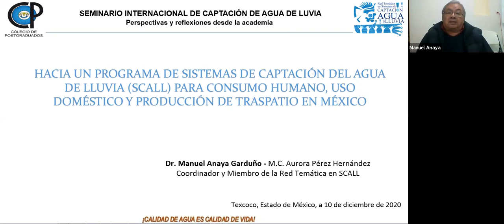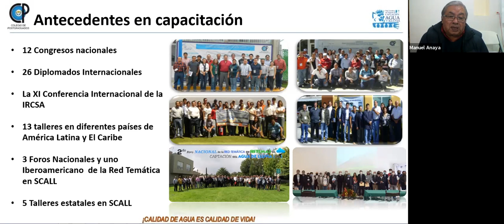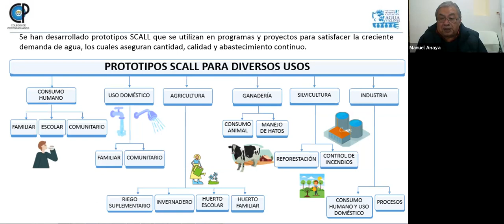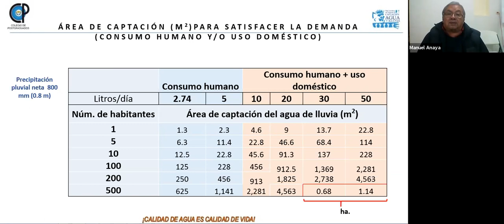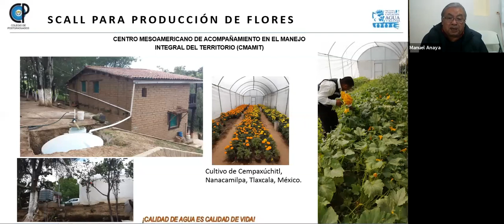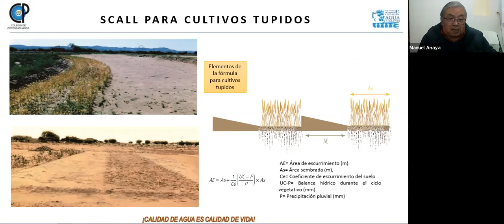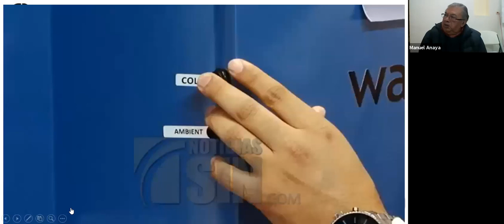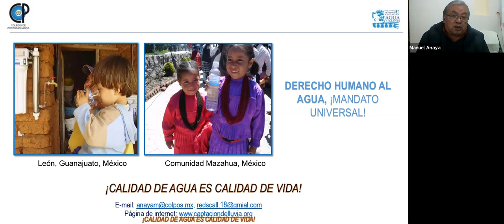Hacia un programa de sistemas de agua de lluvia para consumo humano, uso doméstico y producción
Manuel Anaya Garduño, Colegio de Posgraduados, Montecillo, Estado de México, México

Seminario Internacional de Captación y Aprovechamiento del Agua de Lluvia 2020: Perspectivas y reflexiones desde la academia. Este seminario forma parte de las actividades del Área Temática 3, Ciclo Urbano del Agua y Servicios Públicos Esenciales de la Red WATERLAT-GOBACIT también una actividad preparatoria de la XI Reunión de la Red WATERLAT-GOBACIT “Agua, Territorio y Democracia Substantiva: construyendo proyectos políticos en defensa de la vida” Jorge Adrián Ortiz Moreno, Daniel Tagle Zamora, José Arturo Gleason Espíndola, Alex Ricardo Caldera Ortega y José Esteban Castro.